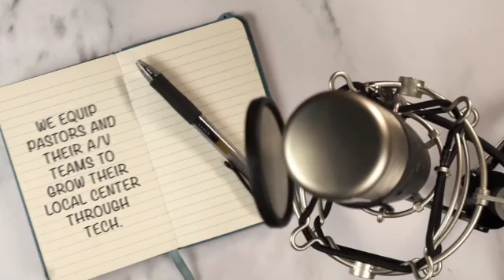The Church Sound Podcast |EP31| Wife Takeover | Prentiss L. Thompson - Pastor Caleb Windley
The Pre- New Year's episode show with the wives of our hosts join the show. Prentiss L. Thompson his wife Debra Thompson and Pastor Caleb Windley, his wife Joy Windley. They share great insight into the mind of a woman married to the man serving in the media. How to balance home life, family time, ministry and church life. The pros and cons of being married to multi-talented man and how to love and support them.